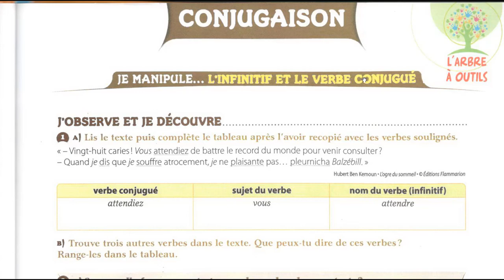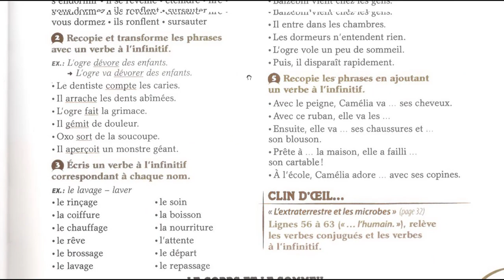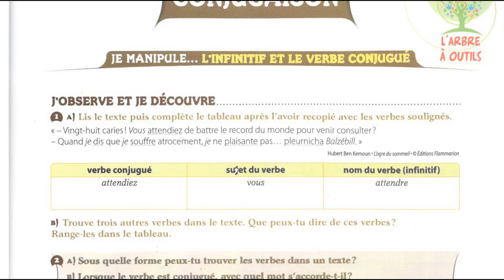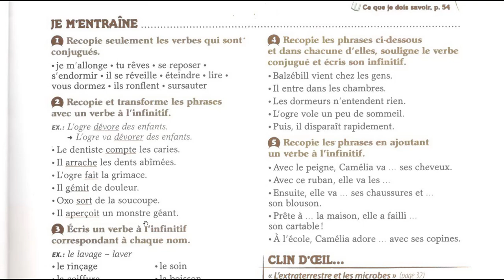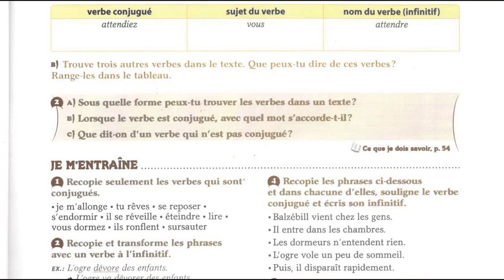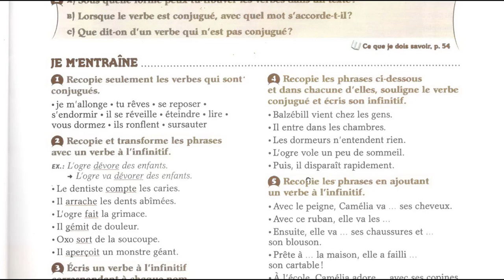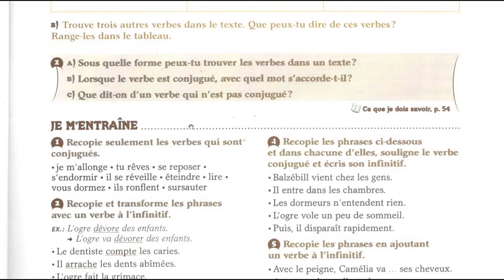Conjugaison l'infinitif et le verbe conjugué page 37 l'arbre aux mots CE2